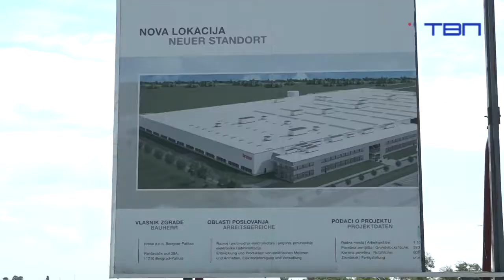Завршавају се радови у Северној пословној зони